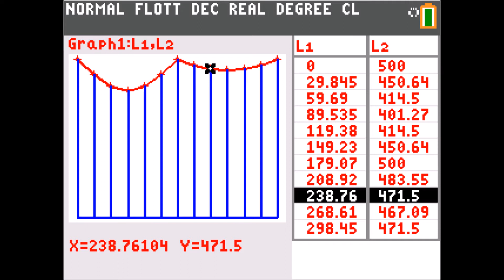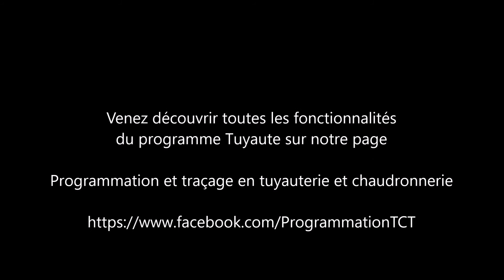Piquage cylindre sur cylindre avec Tuyaute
Utilisation du module piquage avec le programme tuyaute.
Exemple avec un piquage cylindre sur cylindre.